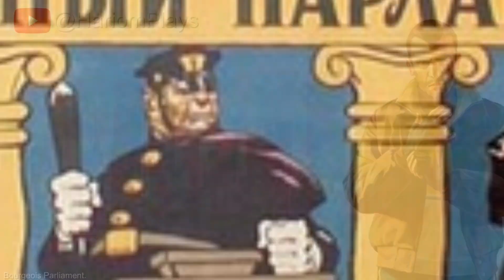GTA 4 Theme Song (BEST Quality! EVER) from Special Edition Soundtrack CD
Grand Theft Auto IV Theme Song - Soviet Connection, it is the GTA 4 theme and GTA 4 intro music. This video is compilation of both gta 4 loading screen's and artworks related to game gta 4. "Soviet Connection" has also been featured in gta 4 trailer's several time, composed by Michael Hunter a true virtuoso.